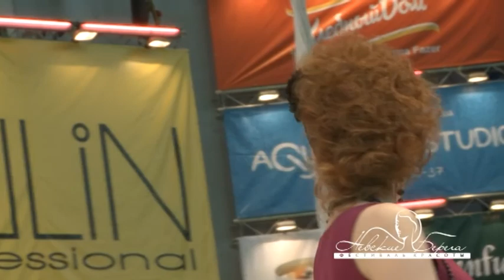МАКИЯЖ ПРОФЕССИОНАЛЬНО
Фестиваль красоты Невские Берега

Конкурс визажистов 1-й вид Подиумный макияж Юниоры